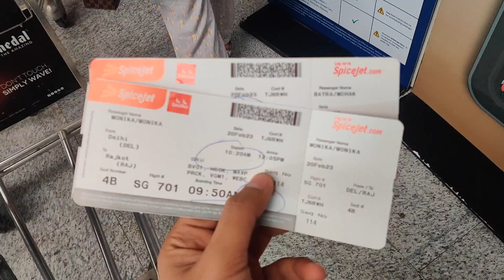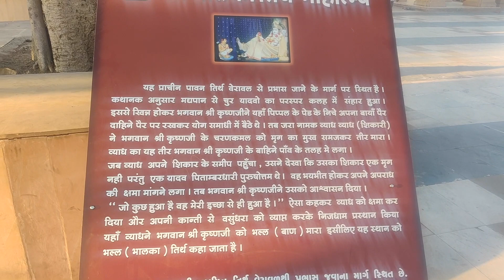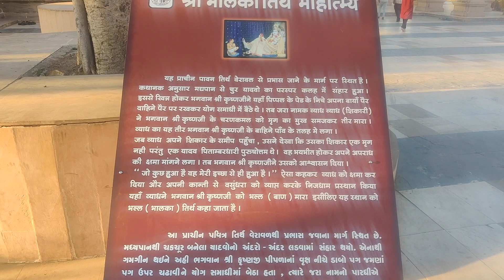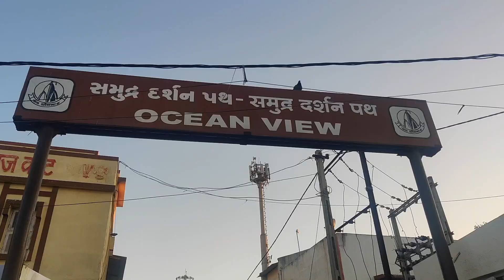MY FIRST TRAVEL VLOG | SOMNATH GUJRAT | FIRST JYOTIRLINGA | Part-1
Hi, this is Mohak and Monika and this is  our first travel vlog.
I hope you guys have enjoyed our video and glad to share some important links for your future trip to Somnath.